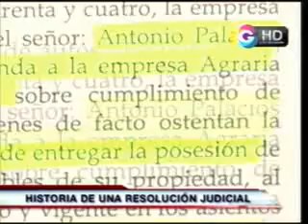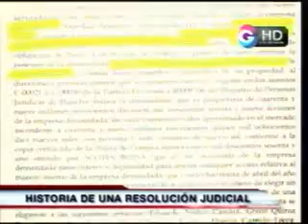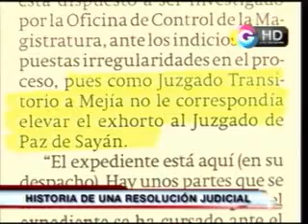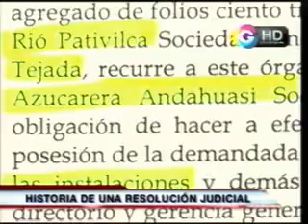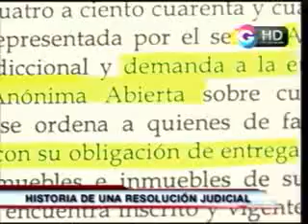Tribuna Abierta: Enredos en el Caso Andahuasi. 04-11-11 parte 3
Historia de una resolución judicial relacionada con el caso Andahuasi.